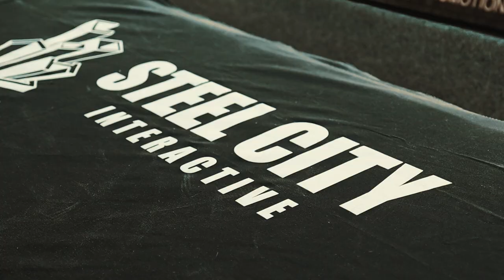Murkz - Ain't No Room | Undisputed Boxing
"Ain't No Room' made exclusively for the @PlayUndisputed boxing game!

Artist: Murkz
Producer: MNKN
Visuals: B Shark Media